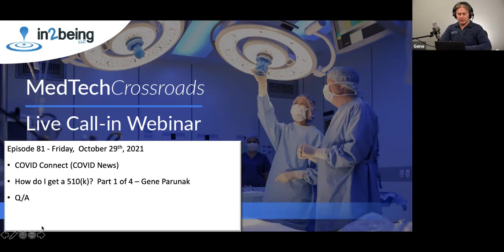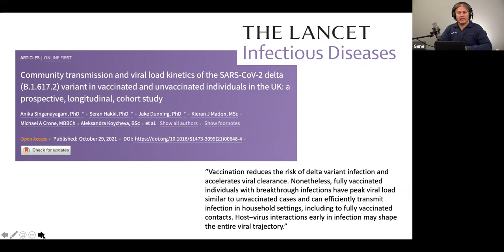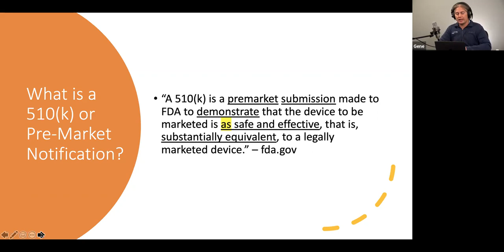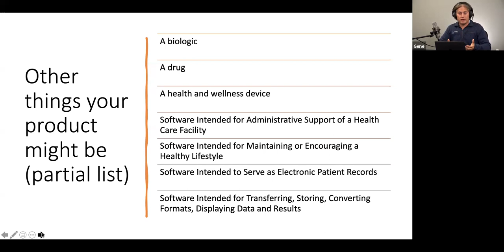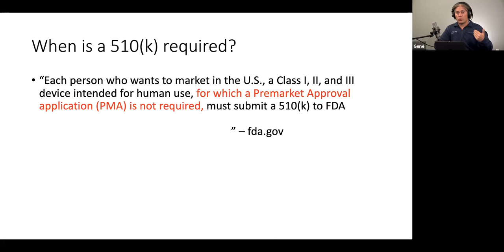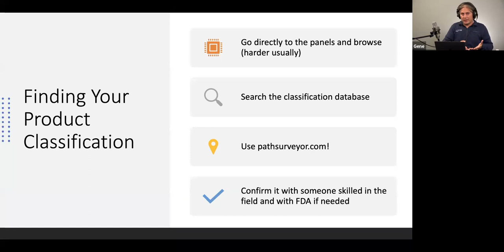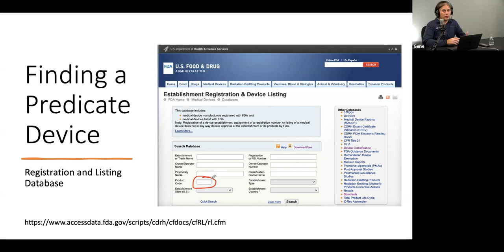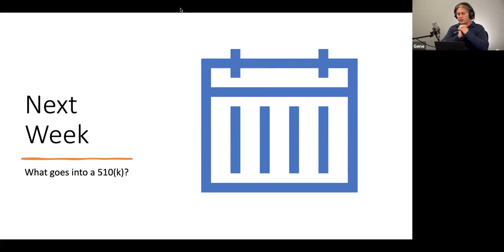81 - "How do I know if a 510(k) is right for me?" - How Do I Get a 510(K) Series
Chapters
0:00 - Intro
0:51 - COVID Connect (COVID Metrics)
8:16 - "How Do I Get a 510(k)?" For all the cool guests and interesting topics we've covered in the last 80 episodes, we were drawn up short by the simplicity of a question we received recently... "how do I get a 510(k)?" Sure, we've talked a lot about FDA submissions and medical device development on the show (and often in great depth) but for the next four weeks leading up to Thanksgiving break, we're going to step through this important and fundamental question from square one. We'll cover:

Friday October 29th - "How do I know if a 510(k) is right for me?"
Friday November 5th - "What goes into a 510(k)?"
Friday November 12th - "How do I prepare for a 510(k)?"
Friday November 19th - "What happens after I file?"

For everyone engaged in the process of developing a medical device, this series within a series is not to be missed. Your questions are welcome, and we'll field them throughout!

42:06 - Q&A

CONTAINS NEITHER LEGAL NOR MEDICAL ADVICE